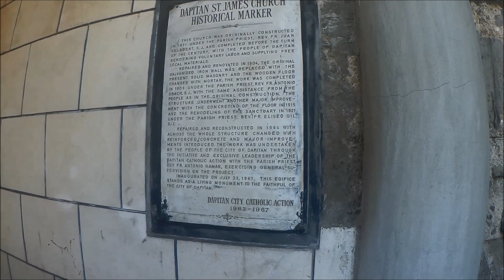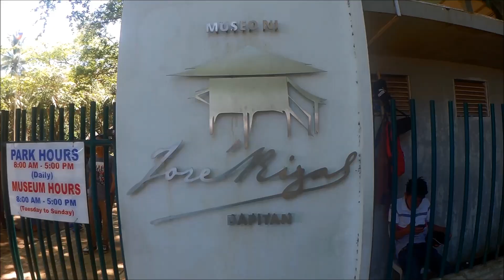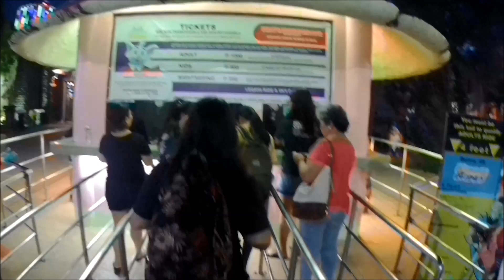Dipolog & Dapitan Getaway..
inato ra nga vlog: 002